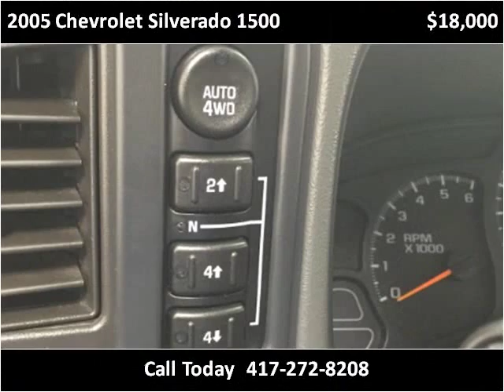2005 Chevrolet Silverado 1500 Used Cars Branson MO